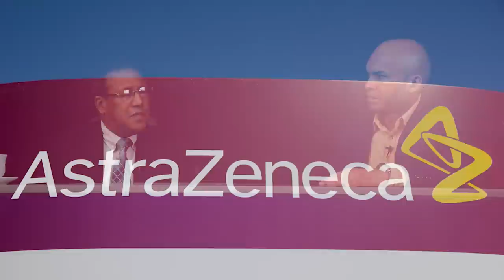Tomás Castro Revela Abinader Maniobró Para Encubrir Funcionario Investigado Por FBI!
Una de las recientes maniobras del Presidente dejó a muchos sin palabras pero no a Tomás Castro, quien ha sabido encontrarle una arriesgada explicación...